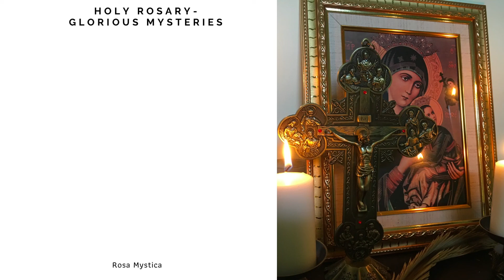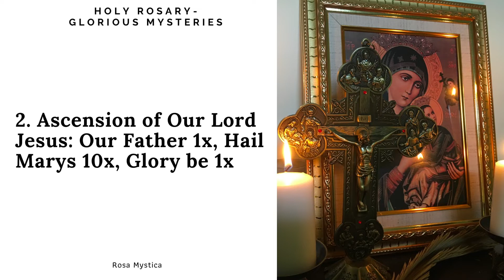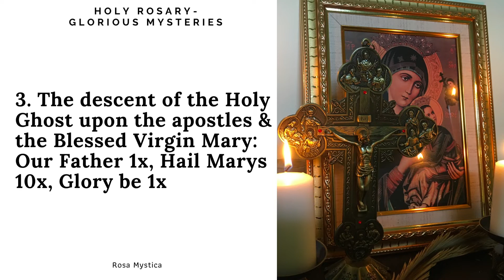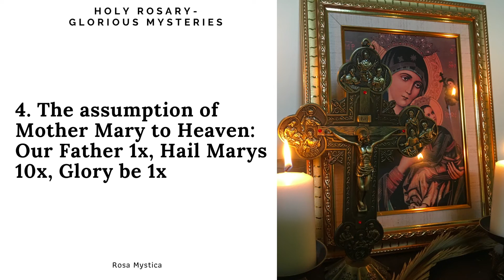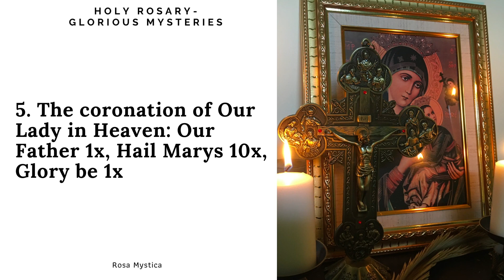Virtual Rosary - The Glorious Mysteries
Hi everyone let us never stop praying. Let us ask God to help us to pray well daily. For those who want to learn to pray the rosary if you wanna know how to pray Holy Rosary here it is the 5 decades for The Glorious Mysteries.

You will find a catholic prayer here on this channel couple times in a month. I am thinking to post more catholic prayers but let me see what I can do next because I do love reading sermons from the Saints as well and I just can't wait to share it publicly.

God bless

✅ Please consider donating to help this channel make more videos. If you donate just $5, the price of your coffee, Rosa Mystica could keep thriving.